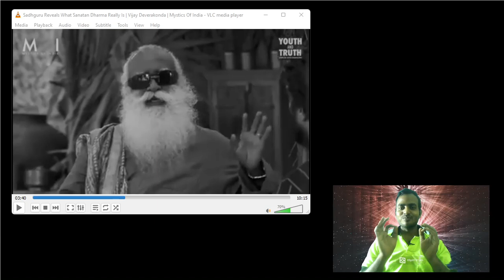హిందూ దేవుళ్లు అందరూ అంతా మనుషులే సద్గురు Sadguru isulting hindu Gods